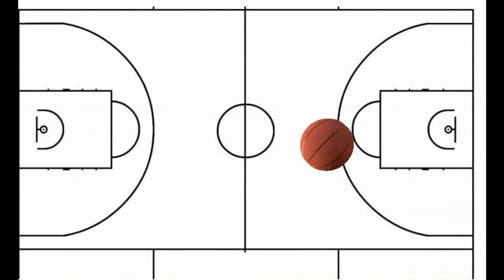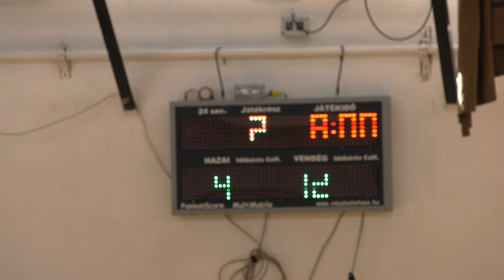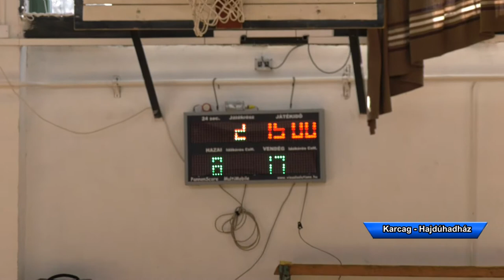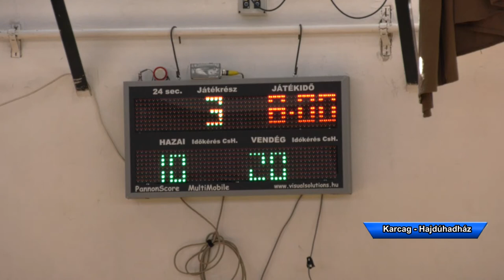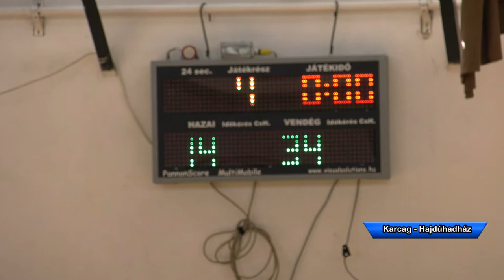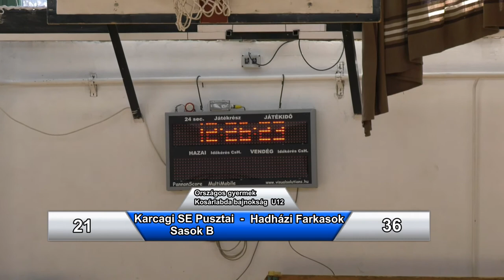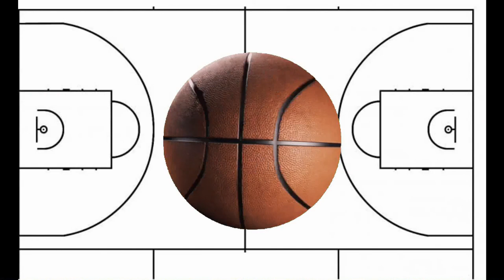Karcagi Pusztai Sasok B - Hadházi Farkasok - U12 Országos Gyermek Kosárlabda Bajnoki mérkőzés